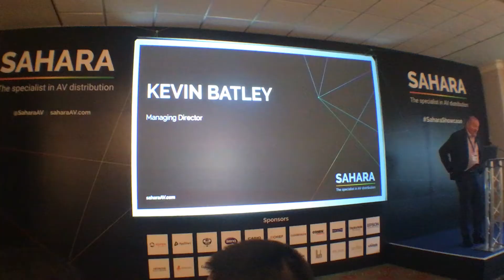MY SAHARA SHOWCASE EXPERIENCE!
A real classy experience at the Sahara Showcase, loved the Hollywood themed black tie gala! Thankful no one saw how nervous I was during the keynote talk. Thanks again to our friends at Sahara!